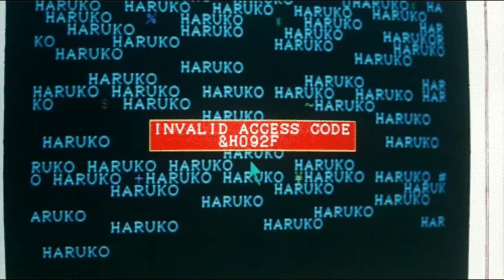CIL - BLOODSUCKER | PIYUSH BENIWAL REMIX